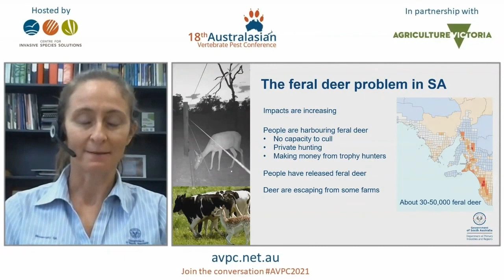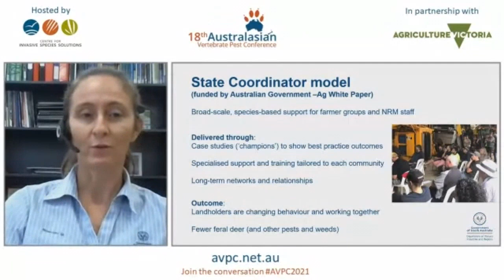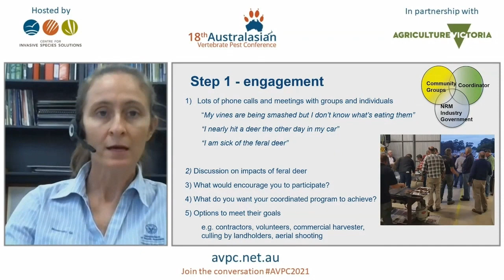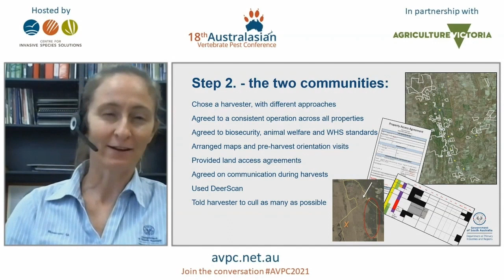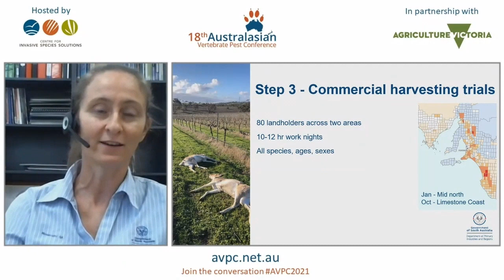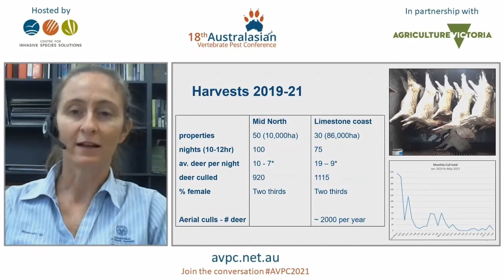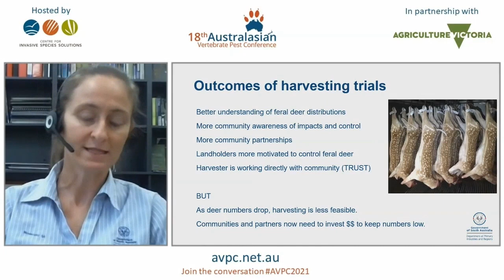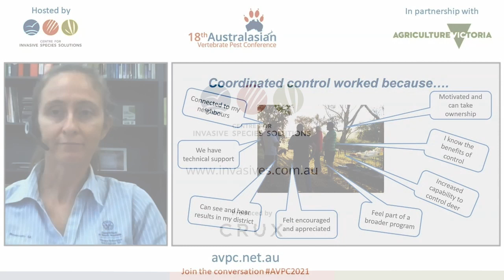Dr Annelise Wiebkin | Managing feral deer…it’s all about the people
Across Australia, laws require that individual farmers “do their bit” to control pest animals. Some farmers respond appropriately, but most do not. This reduces the effectiveness of control programs and can divide communities.
Recent changes to South Australian legislation require that all landholders destroy all feral deer on their properties.

To support these changes, a Feral Deer Control Coordinator was employed to engage groups of farmers to increase their awareness of feral deer impacts, their capacity to control deer, and to help farmers coordinate their efforts.

This presentation outlines how targeted facilitation dramatically increased both participation and motivation of neighboring farmers to control feral deer.